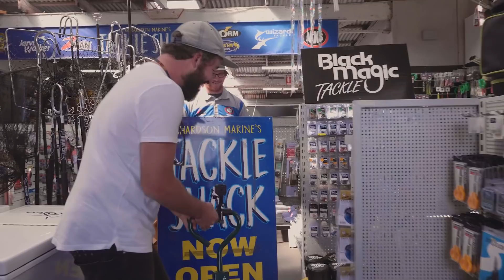South West touring in the new Stabicraft 2250 Ultra Centrecab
The Captain’s crew head south in the RAM, seduced by the promise of free tackle from Richardson Marine – plus a ride in the new Stabicraft 2250 Ultra Centrecab powered by a 300HP Suzuki.